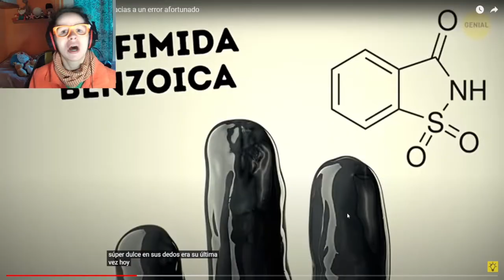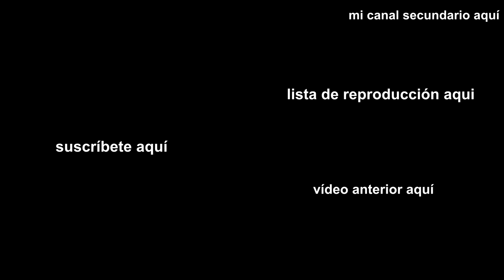😱 reaccionando a 27 cosas útiles que TIENES gracias a un ERROR❌ | Sofirst 20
¡Hola ositos! Hoy toca ver 27 cosas útiles que TIENES gracias a un ERROR, por XPRESS TV ¡Y tengo un objeto de ellos en mis manos! ¿Quieres saber cuál es? pues mírate el vídeo y lo sabrás

Y recuerda quien soy: Sofirst 20 y estoy aquí para entretenerte